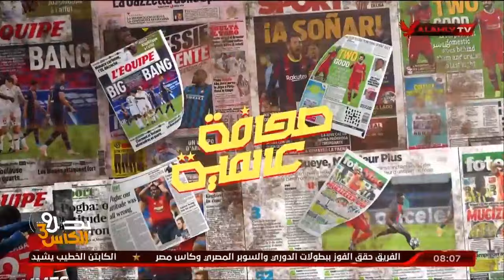هانى رمزي يكشف استبعاد امبابى من صفوف منتخب فرنسا استعداداٌ اولمبياد باريس